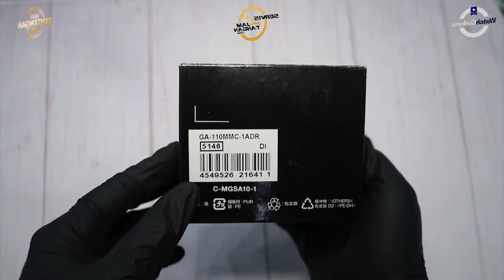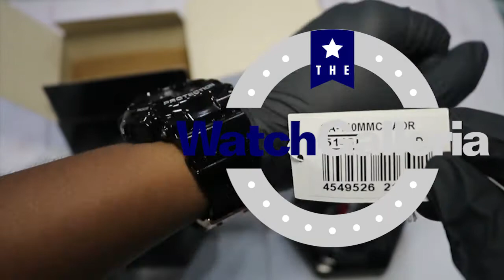JAM TANGAN CASIO G-SHOCK GA 110MMC 1ADR / GA-110MC-1ADR UNBOXING - GROSIRJAMTANGAN.COM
Hi guys, kali ini kita akan menampilkan Casio G-Shock GA-110MC-1ADR

Spesifikasi:
Garansi 2 Tahun
Bahan casing / bezel: Resin
Tali Jam Tangan Resin
Tahan Magnet
Tahan Goncangan
Kaca Mineral
Ketahanan air 200 meter
Ukuran casing : 55×51.2×16.9mm
Berat total : 72g

Dan satu lagi kunjungi situs kami di untuk melihat produk kami.